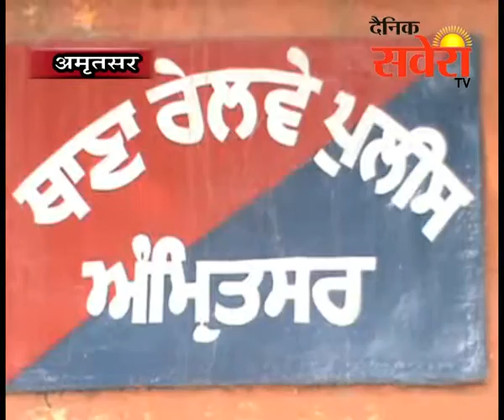जी.आर.पी पुलिस ने रेल यात्रियों के सामान की लूटपाट की वारदातों को अंजाम देने वाला गिरोह गिरफ्तार